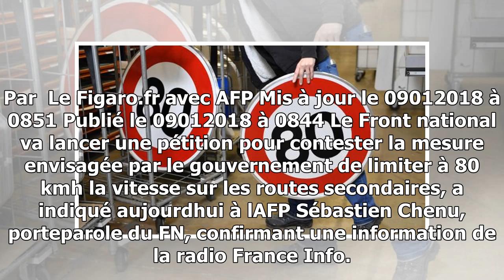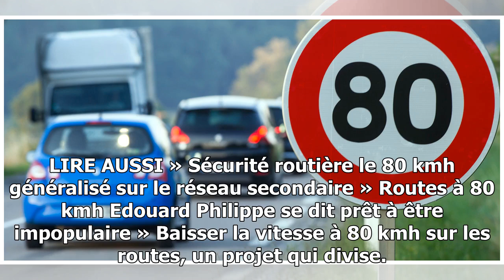Limitation à 80km/h: le fn lance une pétition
Par  Le Figaro.fr avec AFP Mis à jour le 09012018 à 0851 Publié le 09012018 à 0844 Le Front national va lancer une pétition pour contester la mesure envisagée par le gouvernement d...